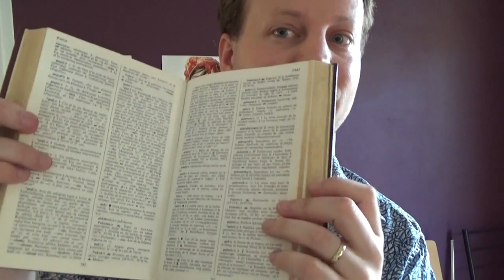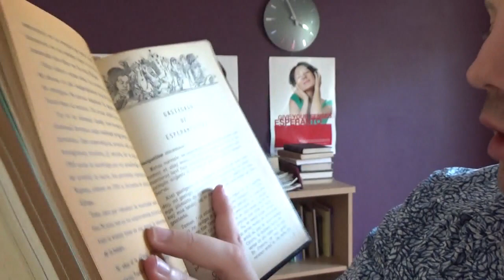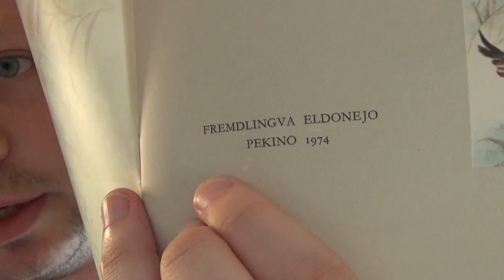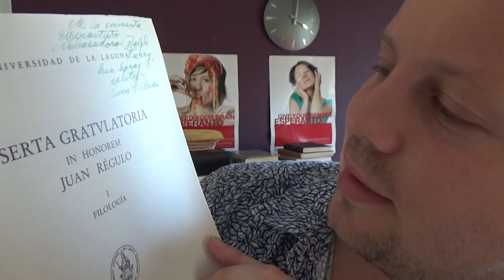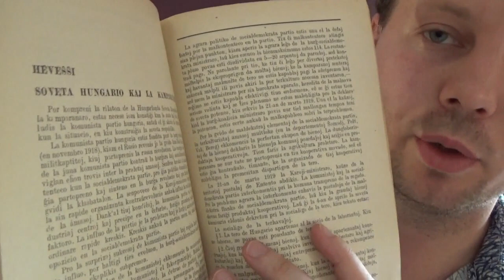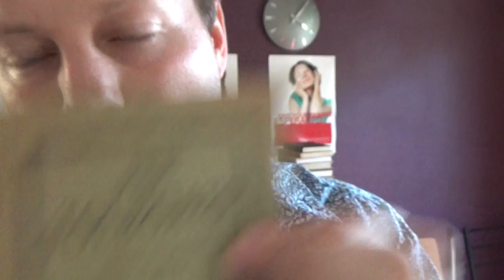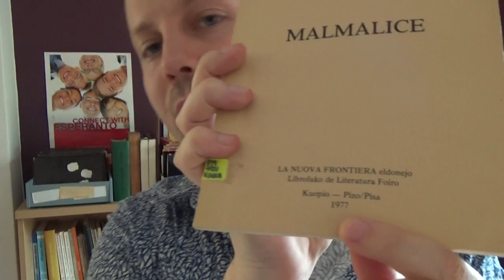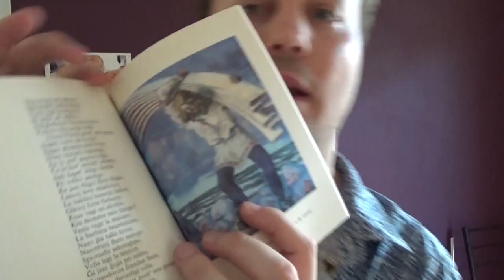Ni Trarigardu Librojn el la Sidneja Esperanto-Biblioteko!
En ĉi tiu videoblogo, mi montras al vi kelkajn librojn de la loka Esperanto-biblioteko.

Miaj subtenantoj estas Alexander Tollefsen, Benson Smith, Brion Emde, Eric Z. Eisberg, Jim Nicewander, Jonny M, jzknuckles, Koltarm, Loknar, Ludisto, Lupe, Margarita Killpack, Robert Nielsen, Roberto Poort, sarah sc, Shayne Power, Slava Shklyaev, Tajĉjo Verdulo, Tommy Linsley